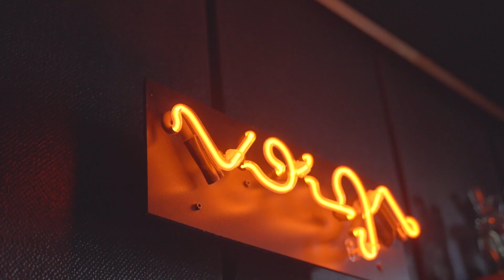J.O.C. JA Erkki Mägi - TÜLI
Sõnad: Päär Pärenson ja Erkki Mägi
Instrumentaal: Case-g Music
Lindistus/Mix/Master: Markus Palo
Stuudio: Studio Volga
Video: Keith Keskküla

ERILISED TÄNUD: Inimestele, kellega oleme elu jooksul tülitsenud ja kes andsid meile inspIratsiooni.

BIG UP!